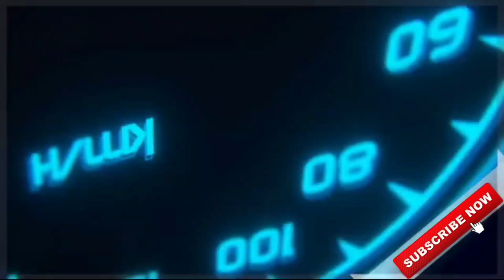download LONDON ZEDONE V1 TOURIST BUS MOD for bus simulator indonesia | BUSSID V3.6.1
🔴 MOD LINK:-

🔴TRAFFIC MOD:-

CREDITS:-

⚠No Promotions of any other channel🚫

🎮About Game:-